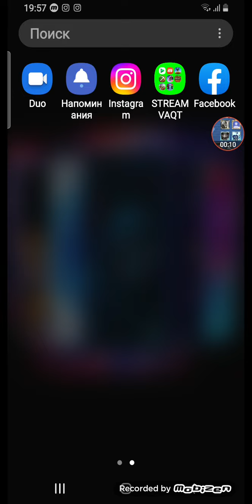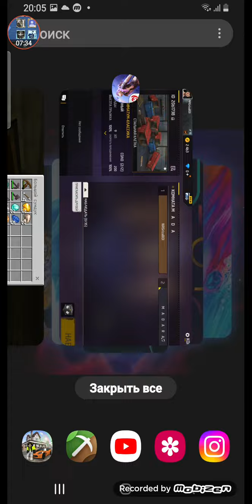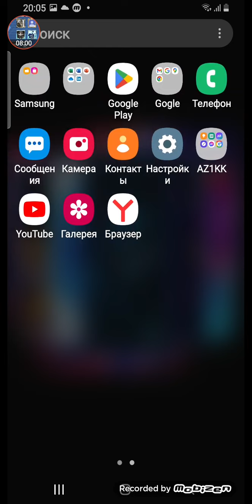FREE FIRE OYNADIK ●LIVE●STREAM●LETS'PLAY